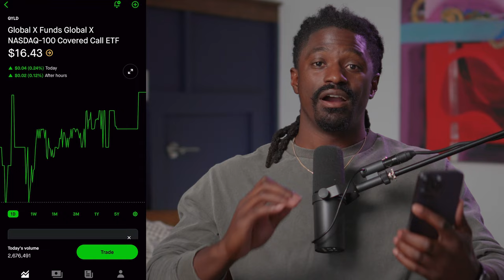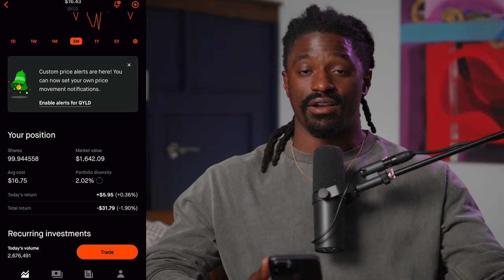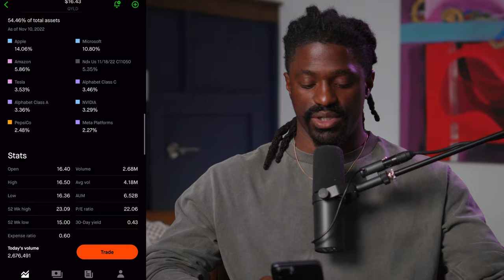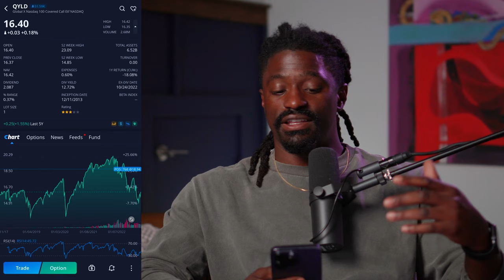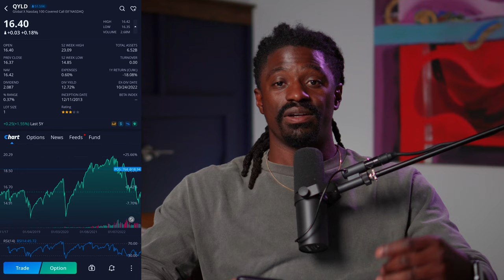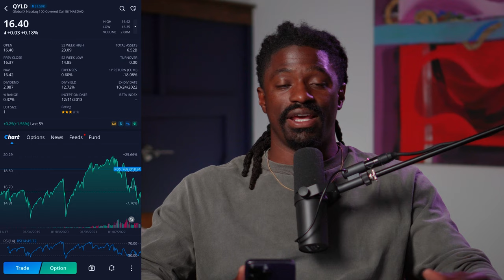So I Invested $20 Per Day Into This High Dividend Stock, And This Happen!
👇👇Using My Special Link👇👇
►💰 LIMITED TIME: Get up to 17 Free stocks on moomoo, 100% get 2 free shares of either AI or BBAI, open account and deposit

00:00 Intro
00:04 Investing $20 per day
00:15 What are Dividends
01:07 Dollar Cost Averaging
02:01 How Much I Will Make
02:40 What Stock Im Buying
05:23 How Much Im Making
06:13 High Dividend Yield
07:50 How To Set Up This Strategy
08:48 What to Do With Your Dividends
09:15 Different Ways To Invest